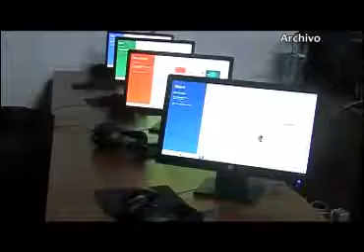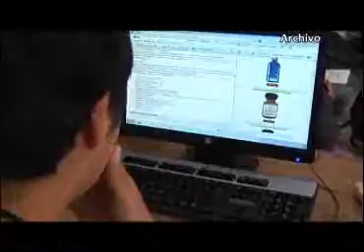Atiende CECUTLAX a empresarios a través de Pre – incubadora